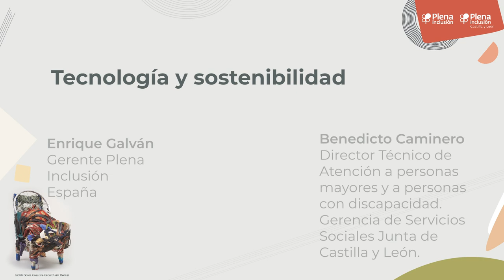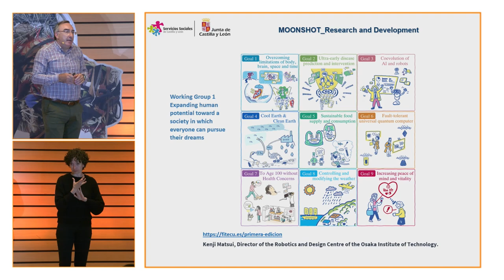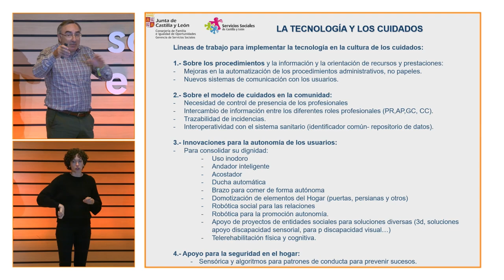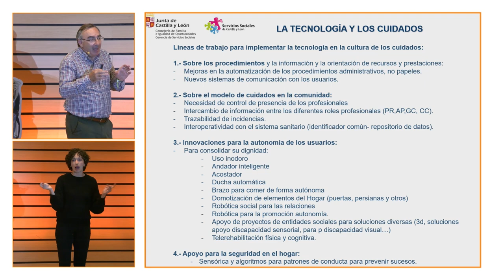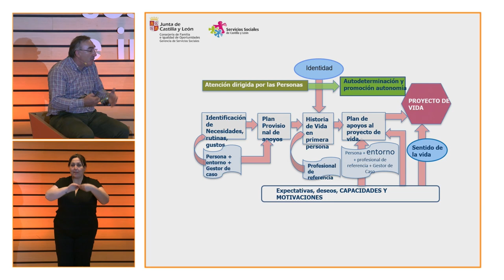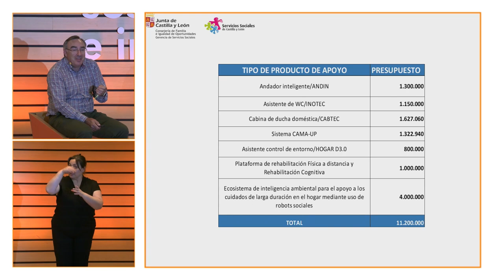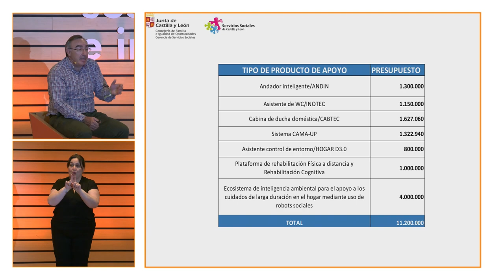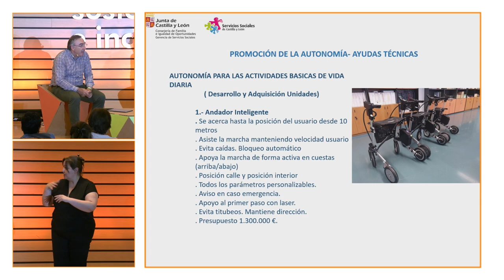Encuentro de Sostenibilidad - Benedicto Caminero: Tecnología y Sostenibilidad | Plena inclusión